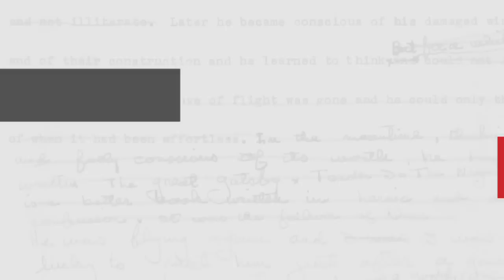Author Susie Essman reveals her favorites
Learn more about What Would Susie Say? Essays on a variety of topics from Susie Greene of Curb Your Enthusiasm fame and Susie Essman, both known for taking no prisoners and cutting the crap